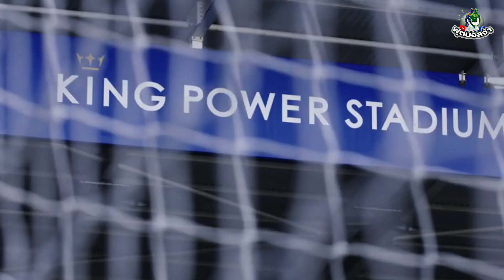5 นักเตะของดีจากทีมตกชั้น "ฝีเท้าระดับโลกทั้งนั้น" !!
นศึกพรีเมียร์ลีกฤดูกาลนี้ นับได้ว่าเป็นปีที่น่าเสียใจเป็นอย่างมาก ที่ทีมที่สร้างสีสันให้กับศึกพรีเมียร์ลีกตลอดหลายฤดูกาลหลังมานี้ อย่าง เลสเตอร์ ซิตี้, ลีดส์ ยูไนเต็ด และ เซาแธมป์ตัน ต้องตกชั้นลงไปเล่นในศึกแชมเปียนส์ชิพ

ซึ่งทุกทีมนั้นต่างเป็นสโมสรที่มีนักเตะชั้นยอดมากมายอยู่ในทีม โดยมในวันนี้เราจะพาทุกคนไปพบกับ 5 นักเตะของดีจากทีมตกชั้น ซึ่งบอกเลยว่านักเตะแต่ละคนฝีเท้าระดับโลกทั้งนั้น